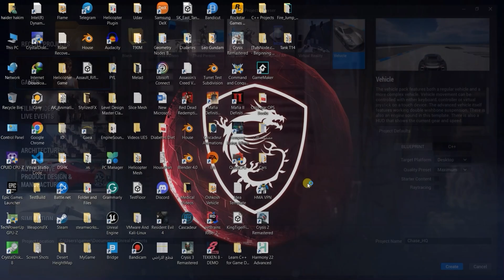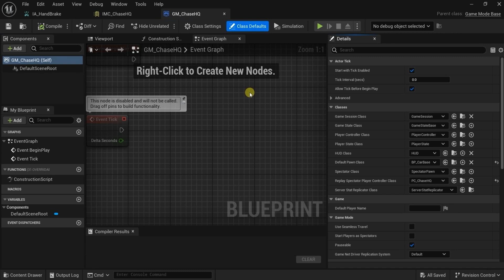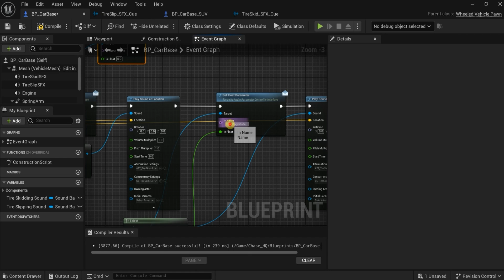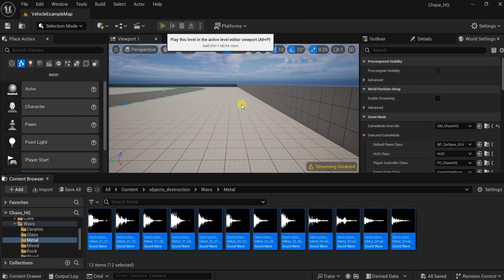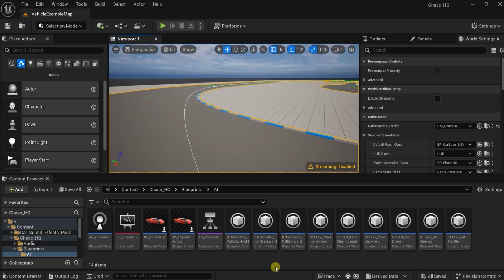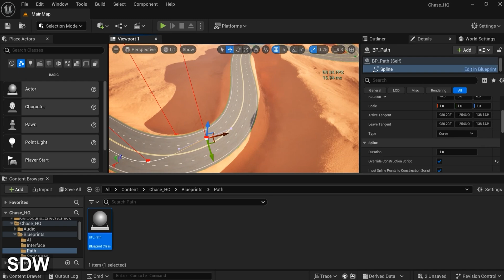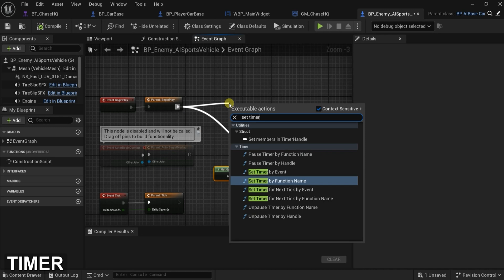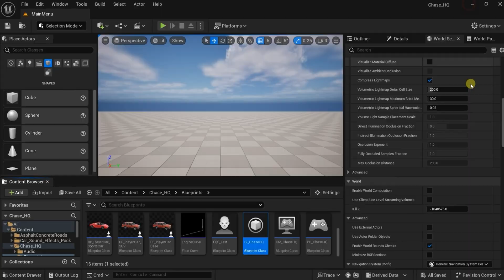Chase HQ, but in Unreal Engine 5!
In this video, I show the process of making the Chase HQ Game in one week.
I challenged myself to make a game in one week.

0:00 Intro
0:25 Make The Base Vehicle
8:12 Make The Vehicle AI
9:59 Make The Map
12:47 Make The UI
15:50 The Final Result